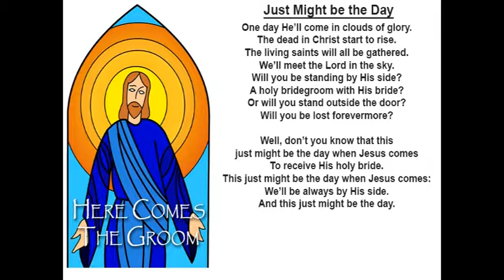Just Might be the Day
Song from "Here Comes the Groom" c2004 Tony Krantz